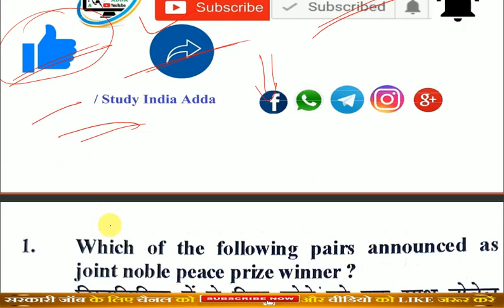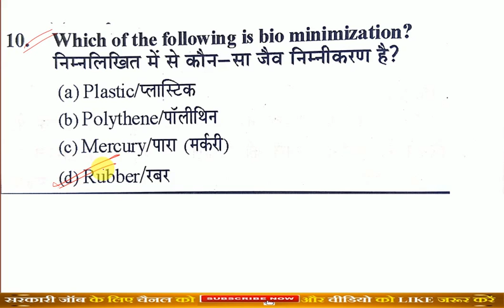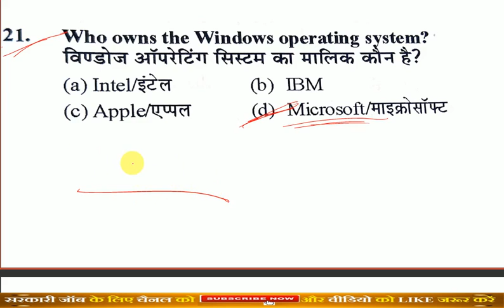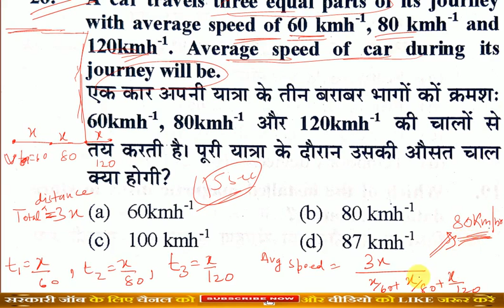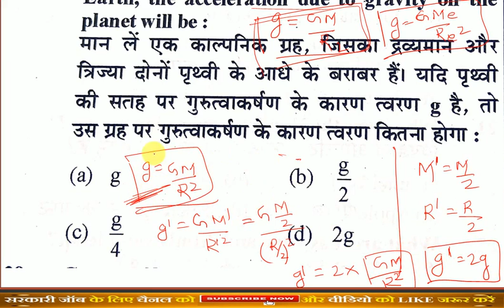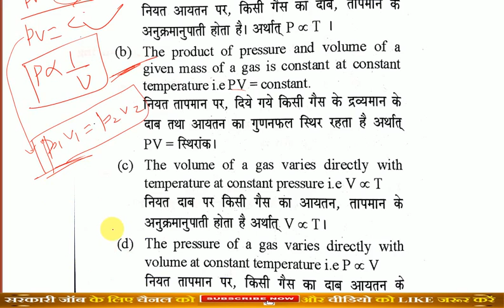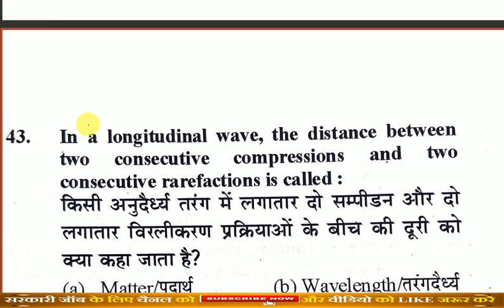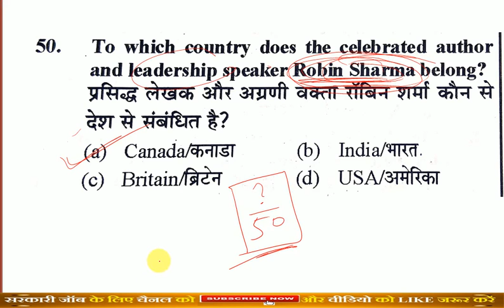🔴TEST 08 RRB JE CBT 2 Practice Test Top 50 Mcq for Crack Rrb JE सीरियस स्टूडेंट जरूर देखें